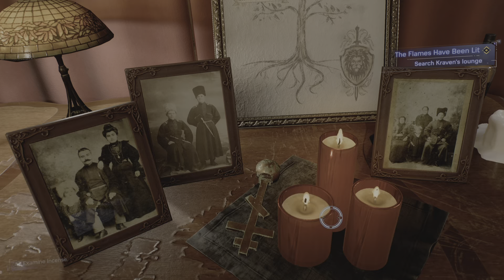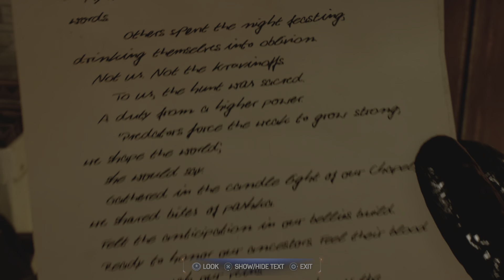Marvel's Spider-Man 2 part 13